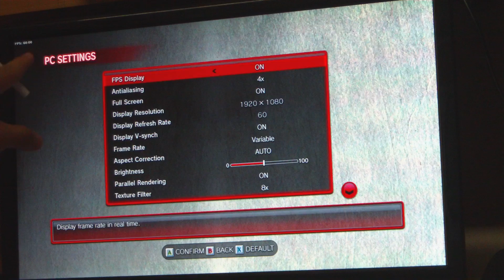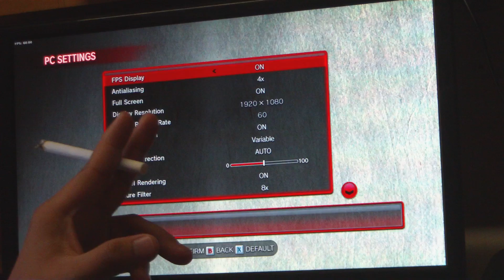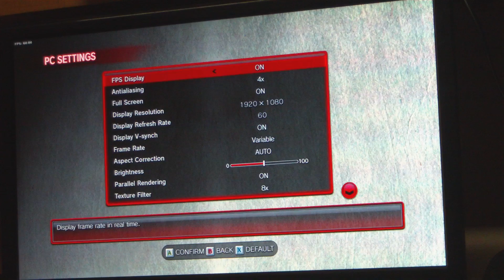Smokeshack review: SF4 Benchmark (not the game yet)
This is the benchmark for the pc.  Graphics are really good.  Here's my Settings Just in case:

4xAA
8x Texture Filter
Everything on high as it can be.

No virus, must have either winzip or winrar.

This is a direct videocam HD.  Fraps will drop the framerate below 30FPS.  If you want to try to record it on fraps, its up to you.